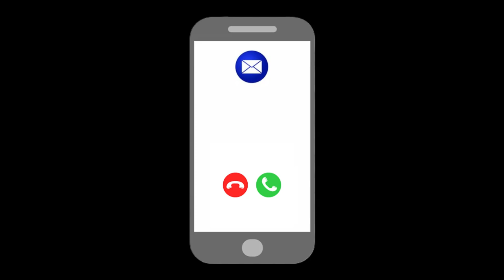SNRHA AH Applicant | Schedule and Go to a Property Tour (Step 5)